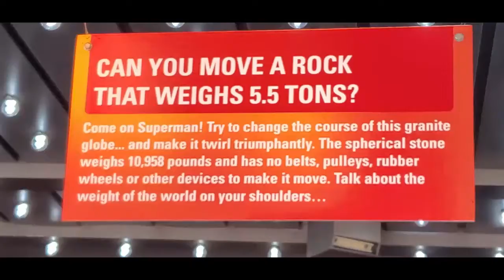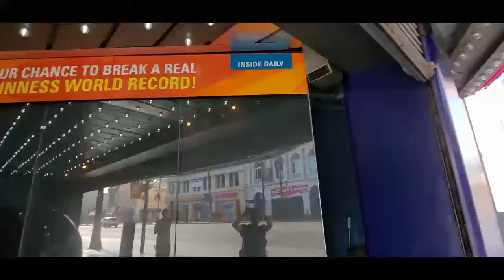Hollywood Hour HOLLYWOOD AT RIPLEY S BELIEVE OR NOT HOLLYWOOD HAPPENINGS